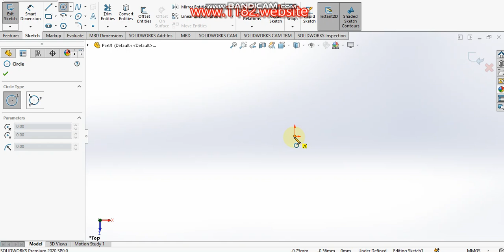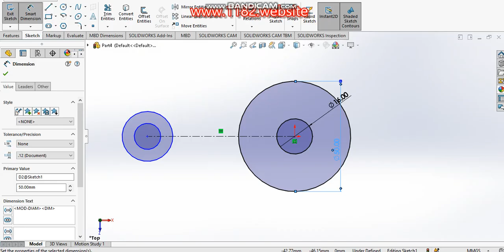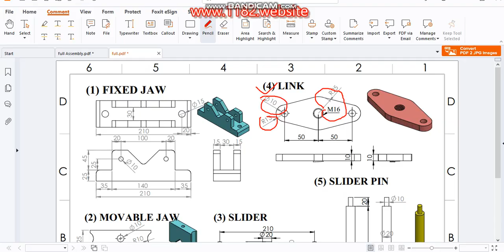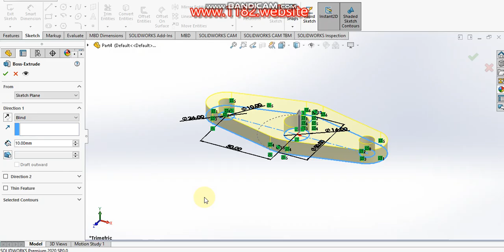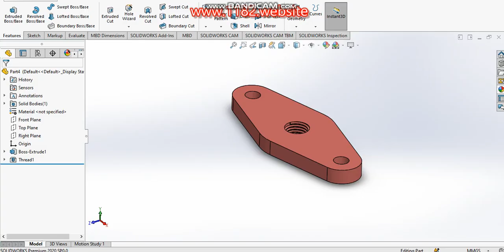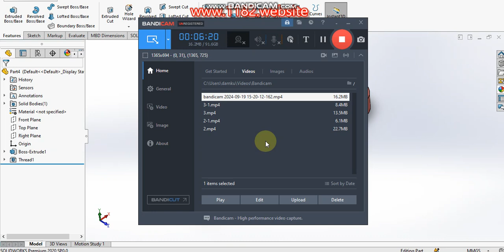Design of Pipe Vice in Solidworks 4.LINK